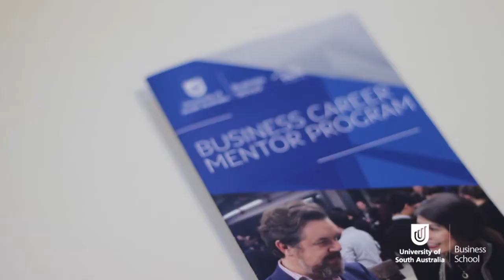UniSA Business School - Bangladesh student - Monamee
Hear from Bangladeshi student, Monamee, on her experience studying a master degree in supply chain management at the University of South Australia. Monamee finds Adelaide peaceful, friendly and cheaper than the other Australian capital cities. She is heavily involved in paid and unpaid activities, including tutoring fellow students, community volunteer work and receiving mentoring through the Business School's Career Mentor Programme and Executive Partners Programme.